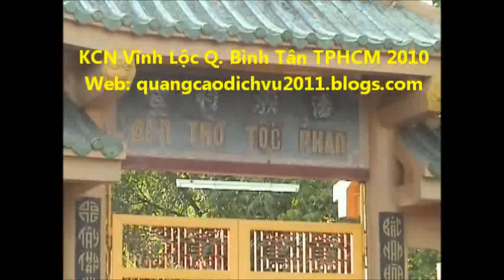KCN VINH LOC 2p35``06 so 5